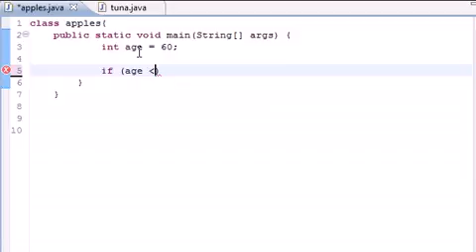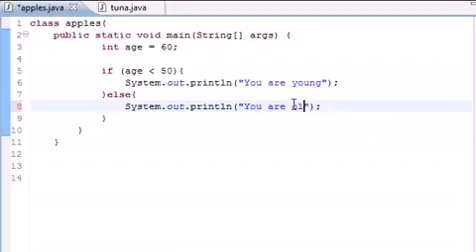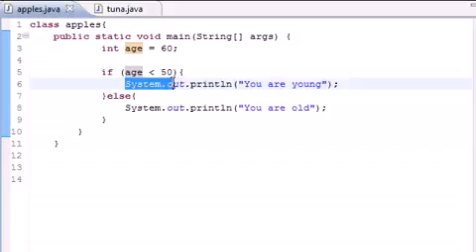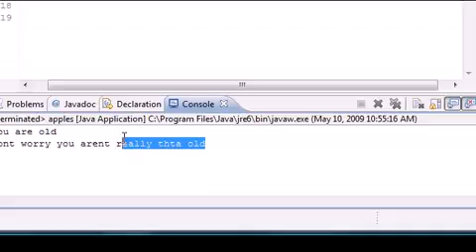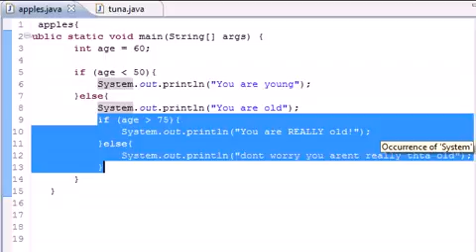18 Java Programming Tutorial 18 Nested if Statements